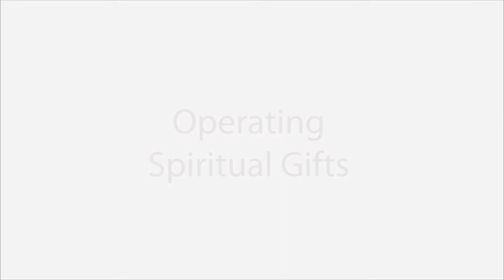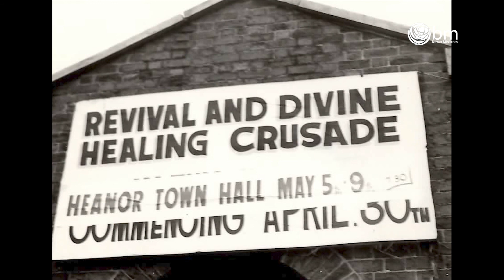B64 Operating Spiritual Gifts.mp4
Bill gives wonderful advice on how to operate the gifts of the spirit.